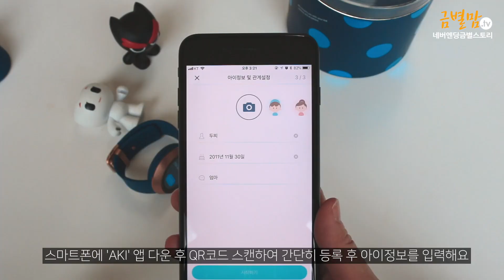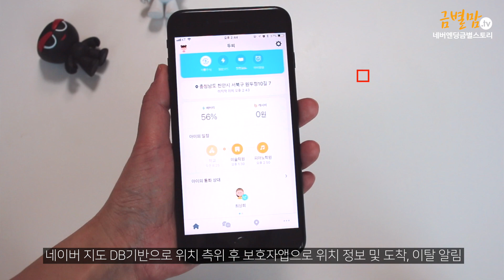아키 키즈폰 네이버에서 출시한 AKI 설정부터 사용까지! 키즈워치 특장점 NAVER Kids watch | 금별맘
네이버 랩스에서 출시한 네이버 키즈폰!
아키 키즈폰을 한 달 넘게 사용해봤어요.
메탈 프리임과 고급스러운 디자인을 자랑하는 키즈워치로
실리콘 소재의 스트랩은 야외활동할 때도 불편함을 덜어주고요.
버클로 되어 있어 아이 스스로 착용하고 풀기 편리합니다.
4가지 캐릭터는 아이에게 큰 즐거움을 주고
무엇보다 네이버 지도 DB기반으로 위치를 측위한 뒤
보호자 앱으로 보다 정확한 아이의 위치, 이동 경로를 알려주어
부모 입장에서 참 안심되더라고요.
학교나 학원에 도착하지 않으면 알림이 오고
수업에 집중할 수 있는 집중모드와
파파고, 클로바 탑재로 음성으로 전화를 걸거나
4개국어 통번역도 가능합니다.
오래 사용해보고 소개해 드리는 아키 키즈폰, AKI 키즈워치
설정부터 사용기까지 특장점 살펴보세요.